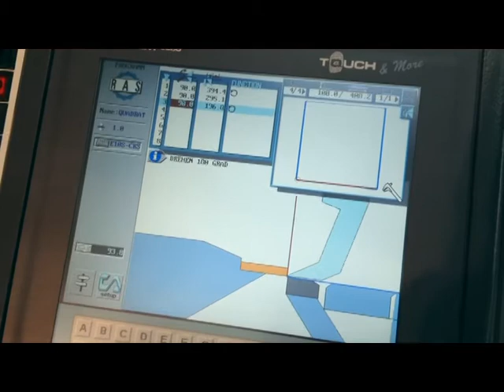Duct folded with RAS TURBObend plus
Video shows a duct being folded with a TURBObend plus RAS 62.25 with 110V tools. The material is 1 mm mild steel, but 1.5 mm can be folded in the same way. The last bend needs to be done on a press brake with a thin and long upper tool. Along the working length of the TURBObend plus (2540 mm) several ducts can be folded at a time.